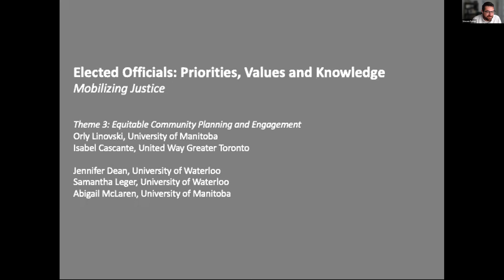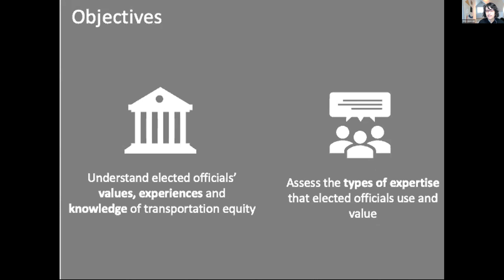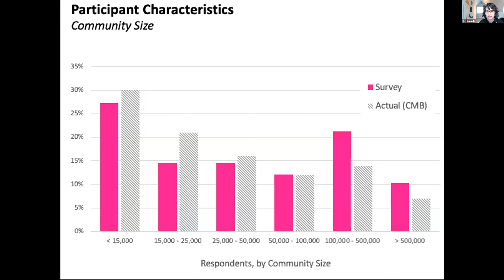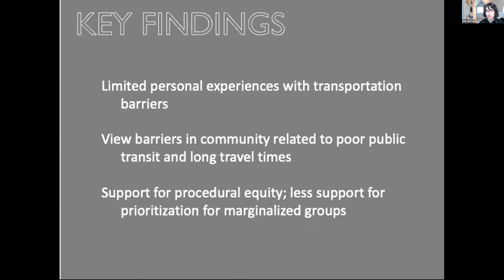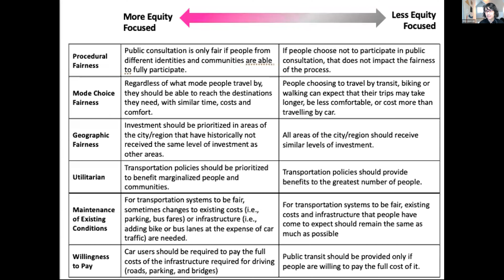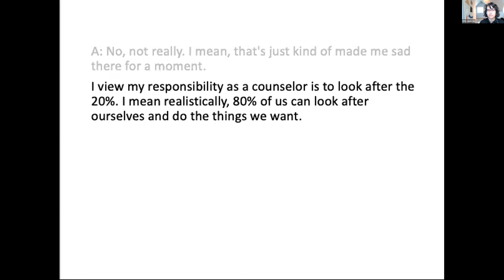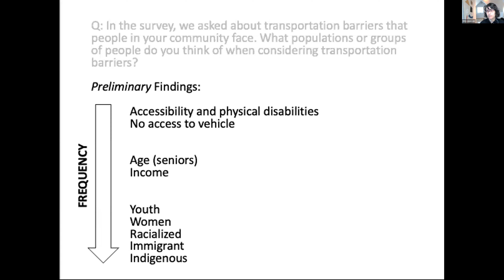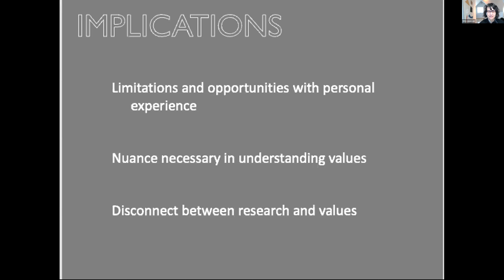Second Annual Symposium - Elected Officials: Views and Values on Transportation Equity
Orly Linovski, Theme 3 Working Group Lead, Department of City Planning, University of Manitoba